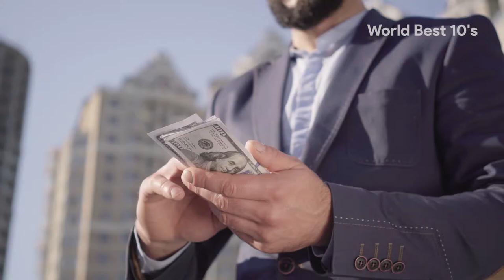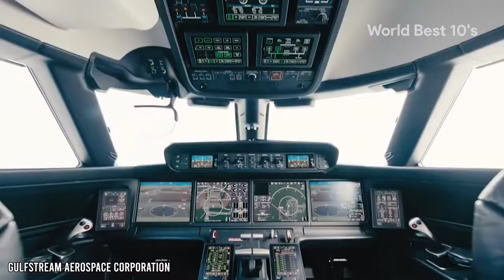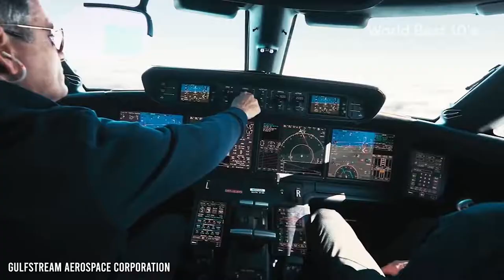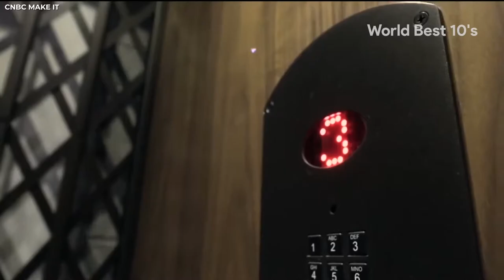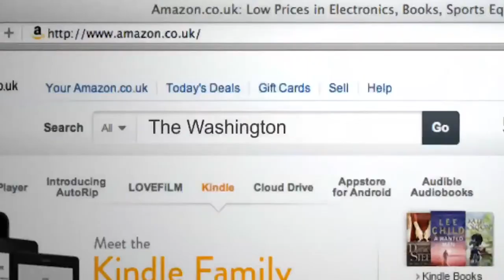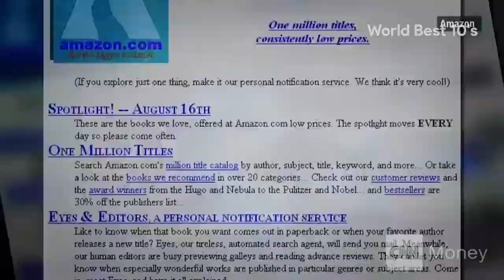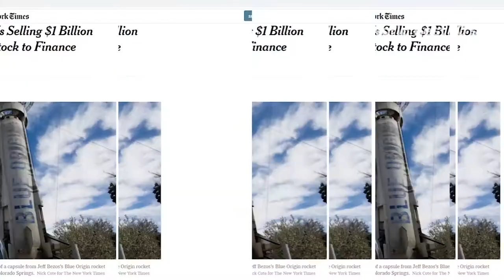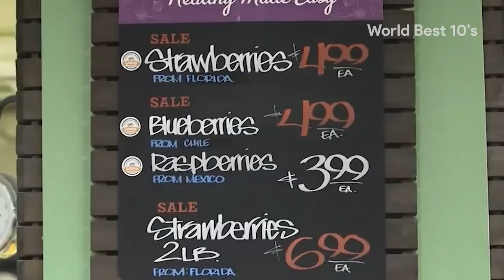10 MOST EXPENSIVE Things Owned By JEFF BEZOS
10 MOST EXPENSIVE Things Owned By JEFF BEZOS

The wealthy people have a knack for ridiculously expensivethings. From expensivecars to killer mansions, private jets, solid gold trinkets, and the likes. JeffBezos is no exception! Founder and CEO of
one of the largest online malls in the world, JeffBezos has made a fortune connecting buyers with goods at the convenience of their home.
JeffBezos is one of the richestmenonplanetearth, and that is a fact. But what the average person out there wants to know is what this business mogul has acquired with his massive wealth.
So, in today's video, we would be looking at the top ten mostexpensivethingsownedbyJeffBezos. We
would look at their worth, value, and when he acquired these things. Write down in the comment section your thoughts about this top 10 list of expensivethings.

About World Best 10's
🎥 Videos about top10, 10 MOST EXPENSIVE Things
🎨 Written, voiced and produced by World Best 10's